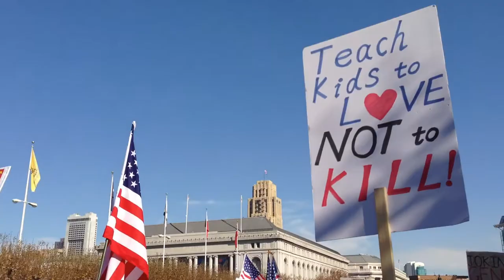The tongue is a weapon: we protest Jimmy Kimmel and ABC's teaching of hatred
In October, ABC aired a taped show hosted by Jimmy Kimmel, where he discussed with a panel of little kids about the US national debt to China. When he asked the kids how to solve the national debt problem, a 6-year-old kid answered "kill everyone in China". Kimmel said that is an interested idea and asked the kids if we should let the Chinese live, the kids answered "No". After some initial protests by Chinese Americans, Kimmel and ABC gave a tongue in cheek apology, saying that it was only a joke and the Chinese do not understand Humor. But so doing, they further humiliated the Chinese community and ignored the true intent of their protest. On November 9, Chinese Americans and their allies in 18 cities protested again. We strongly believe that teaching hatred and killing is extremely harmful to our children, regardless what ethnicity it targets. We demand ABC give a sincere and open apology, fire Kimmel, and take necessary measures to prevent such degrading programming in the future.

If you agree with our cause, we urge you to boycott ABC and its parent company Disney. Do not buy any merchants from Disney. Thank you.